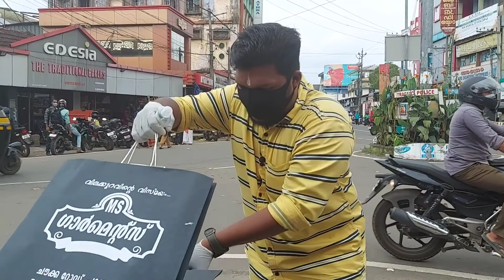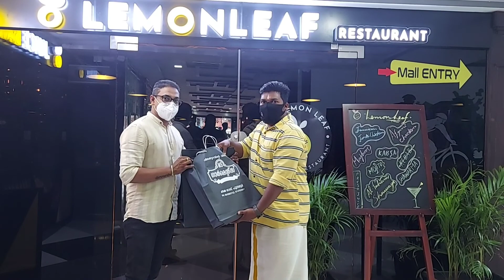Onam Special Video | ഉത്രാടപ്പാച്ചിലിൽ ഉത്തരവാദിത്തം കാട്ടിയവർക്ക് ഒരു ഓണക്കോടി സമ്മാനം | KOGT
Onam Special Video